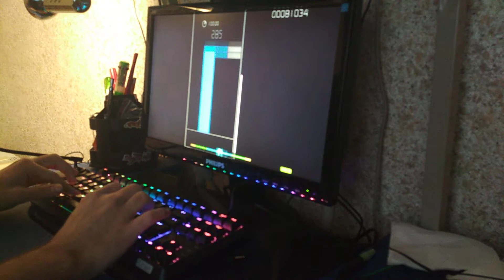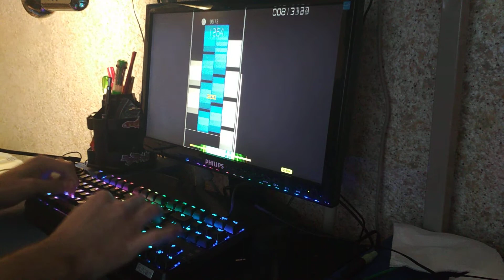osu!mania 4k | Various Arists - Vibro Pack [Swan's Hydrangea] (95.81%)